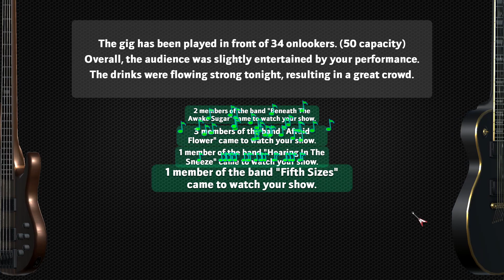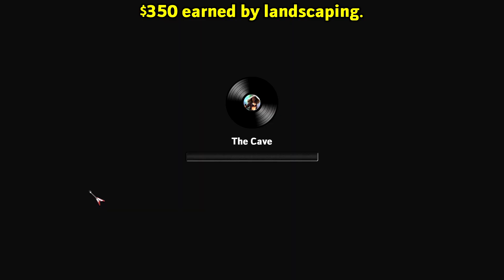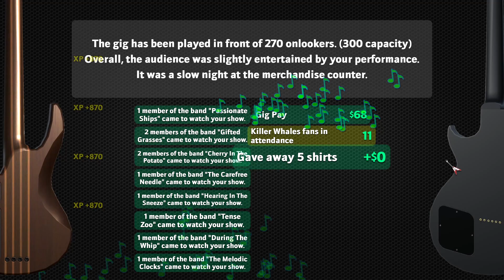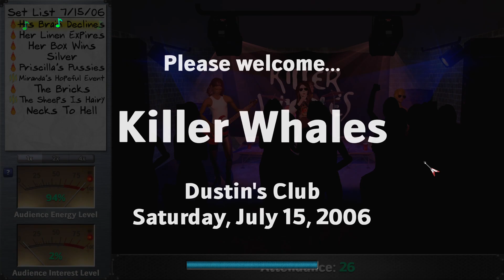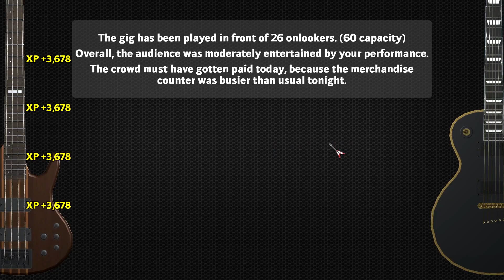Let's Play Rising Star 2 // Rock Band Simulation // #03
In Rising Star 2, you start as a rookie musician who’s seeking stardom. Create your band, join other musicians, write songs, and craft your setlists. You’ll have to get familiar with the local club scene, perform your first gig and work towards larger venues. The goal? To secure managers, producers, record deals, product endorsements, and much more. It's a long way to the top if you wanna rock 'n' roll.

Create and Customize Your Band
Customize your band with tons of clothing and hair styles, as well as hundreds of different kinds of equipment. You can even get a custom paint job on your band van, photoshoots with your band mates, and buy art to decorate your homes.

Manage Your Musicians
Recruit compatible musicians, balance relationships, earn a reputation and become popular amongst the local scene. Making valuable use of concert guides, choosing the right gig, writing the perfect song, and securing close ties to other bands is all part of the journey to stardom.
Go On Tour

Choose your starting city in the continental United States, and conquer as many cities as you can while on tour. You can even buy a home in each city, to make visits more convenient than staying in a hotel or motel. Of course, trashing hotels is half the fun of touring, but you’ll have to pick up the tab.

PC Spec
CPU: Intel Core i9 10900K 3.7 GHz 20MB
RAM: 64GB (2 x Ballistix 32GB DDR4 3200MHz CL16 Sport)
GPU: Gigabyte GeForce RTX 2070 SUPER 8GB